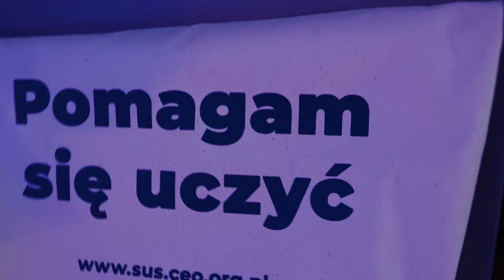Dzień (dla) nauczyciela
Dzień (dla) nauczyciela to coroczne spotkanie, podczas którego poczujesz, że Twoja praca ma sens i uchwycisz jej sedno.

To wydarzenie dla nauczycielek/nauczycieli, którzy:
- potrzebują wzmocnienia w codziennej pracy i zastrzyku pozytywnej energii
- lubią spotkania z innymi nauczycielami i szukają inspiracji
- czują, że dotyka ich wypalenie zawodowe i myślą o zmianie zawodu